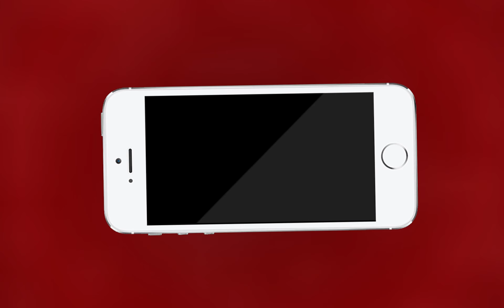3 दिन से कलक्ट्रेट के बाहर अनशन पर बैठा है प्रारंभिक शिक्षाधिकारी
3 दिन से कलक्ट्रेट के बाहर अनशन पर बैठा है प्रारंभिक शिक्षाधिकारी

ब्लॉग शिक्षा अधिकारी पर दुर्भावना में प्रार्थी का वेतन रोकने का आरोप

प्रशासन और जिला शिक्षा अधिकारी नहीं कर रहे है सुनवाई